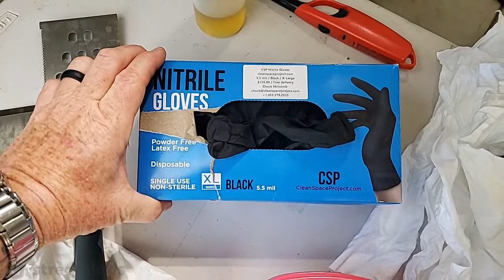Wing Nut Wednesday Ep 10, giveaway and Sassy's Smash Burger recipe!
Lets meet up with a BBQ Live this Wednesday at 5:00 pm Pacific (west coast) and make a smash burger recipe live, BBQ news, and anything else you want to talk about, ask away. Sassy will also have a smash burger recipe, a BBQ bacon burger at home recipe you might like, in fact, don't tell your doctor you tried her smash burgers because they are, uh, very very rich!
We'll then announce our next Giveaway BBQ products and what you need to do to enter a chance to win.
We love doing these giveaways and product reviews of quality barbecue gear and other items that make your backyard cooking experience more enjoyable, clean, and safe!
If you would like to see more of Sassy's how to make a smash burger, be sure to tell her by commenting down below!

Our GreenhornBBQ Amazon Store:
Our other You Tube Channel featuring travel, camping, off road and other stuff: